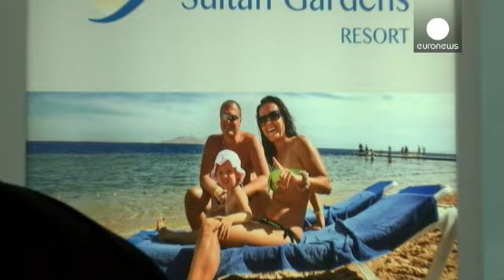Dubaï : le Monde arabe à la reconquête des touristes - economy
Le tourisme tenait salon à Dubaï cette semaine. 86 pays avaient fait le déplacement. L'occasion notamment de faire le point sur les nouvelles destinations.

  L'Arabie saoudite, nouvelle frontière

A commencer par l'Arabie Saoudite. Soucieux de s'émanciper du pétrole, le pays a lancé un programme de diversification de son économie. Il pourrait lever les restrictions sur les visas touristiques afin de doper le secteur qui ne pèse actuellement que 2,5% du PIB. C'est bien moins qu'au Qatar et aux E…